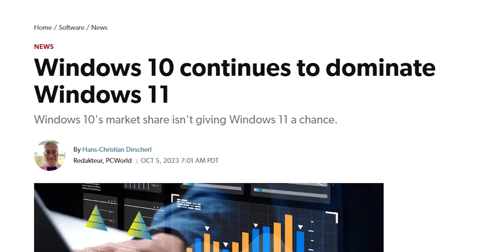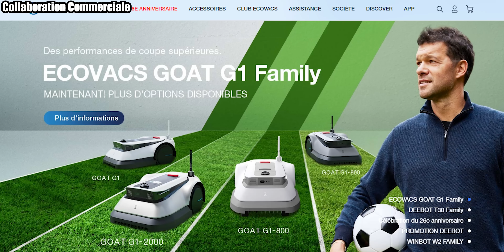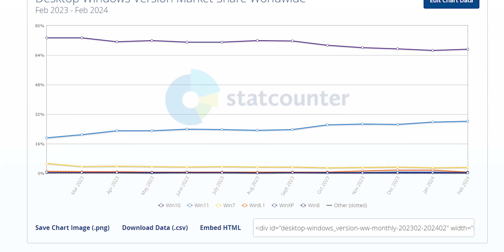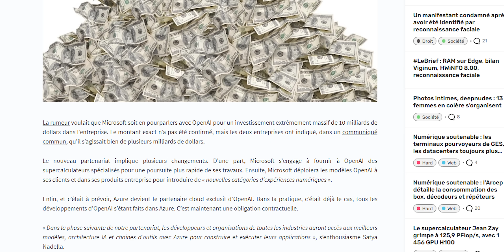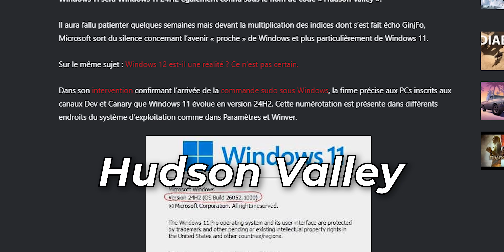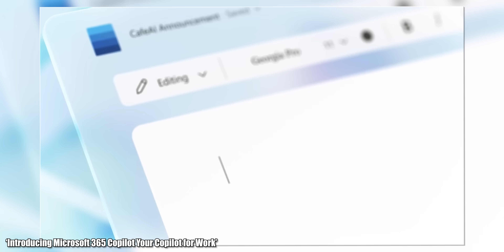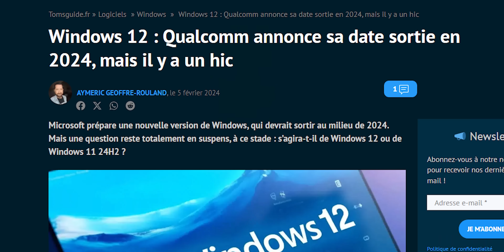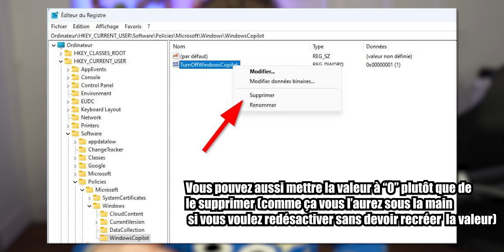Pourquoi Windows 12 va tout changer.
Il ya -150€ sur le X2 COMBO jusqu’au 9 avril 😁
ECOVACS GOAT G1 2000

Windows 12 arrive très bientôt pour remplacer le 11 ! Mais est-ce que ça va vraiment beaucoup changer ? Et bien avec Copilot et l'ajout de ChatGPT... ça va être vraiment dinguo.

00:00 Quel sera le nom du prochain Windows ?
02:41 Windows 11 : réussite ou échec ?
05:56 Pourquoi Windows 12 sera différent
07:26 Google en retard sur Microsoft
09:15 Futures fonctionnalités IA
11:19 Faudra-t-il l'installer ?
12:22 Date de sortie de Windows 12